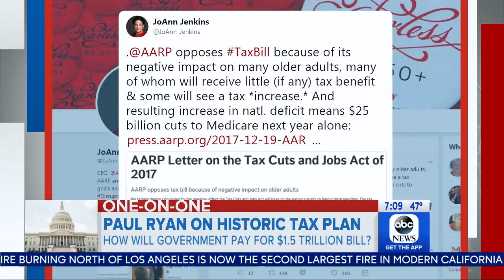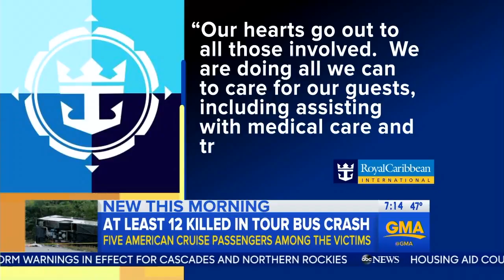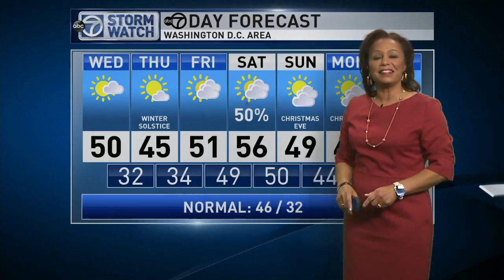WABC GMA news 20171220 0700